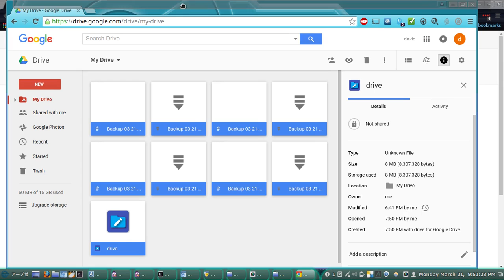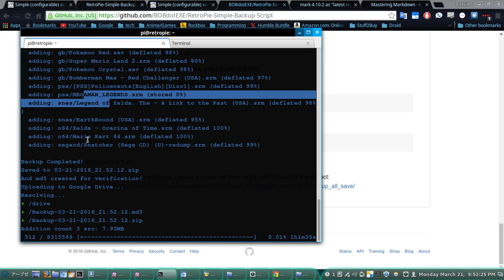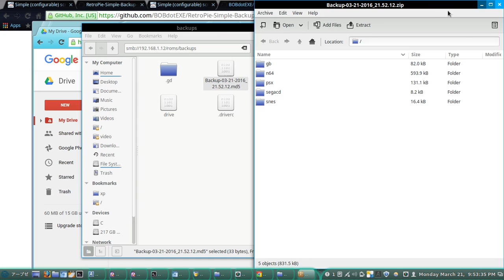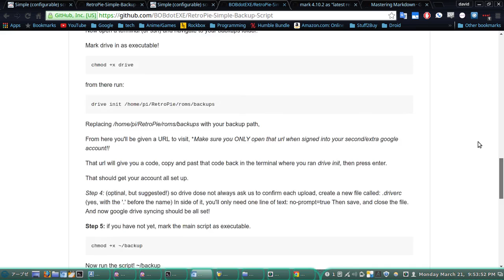RetroPie EASY Automatic Cloud+Local backups!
Do you use RetroPie? do you ever wish you have a fast and easy way to backup your save files?